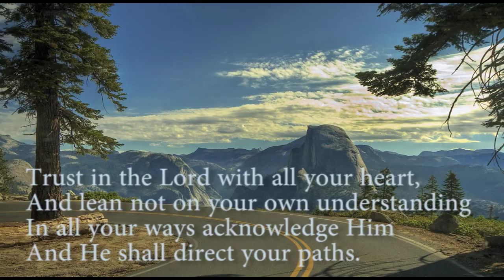Proverbs 3:5-6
This short video brings Proverbs 3:5-6 to life.